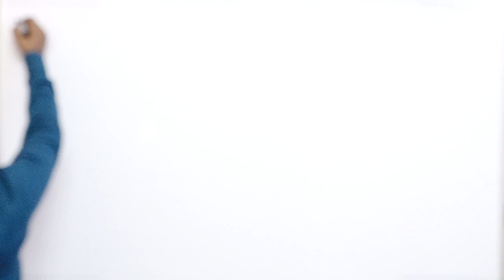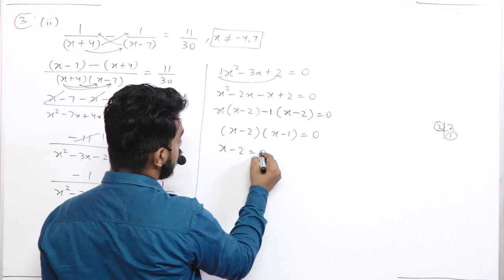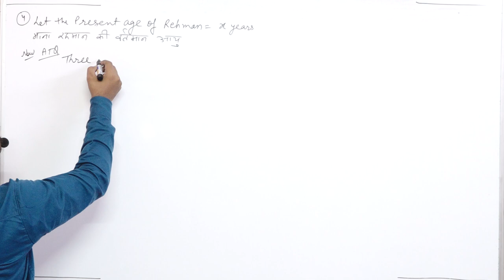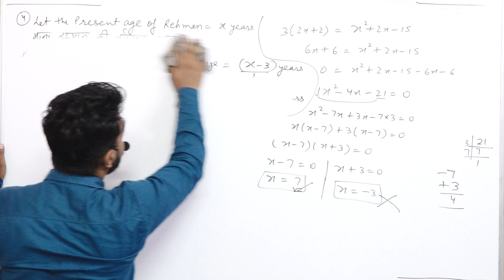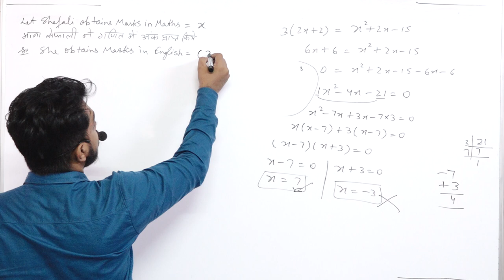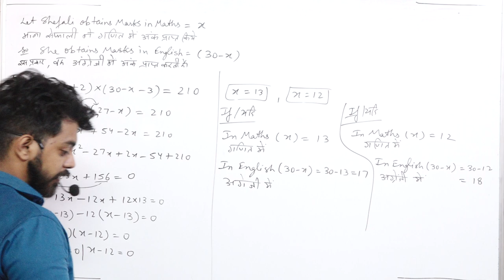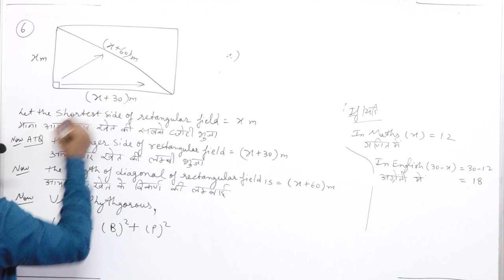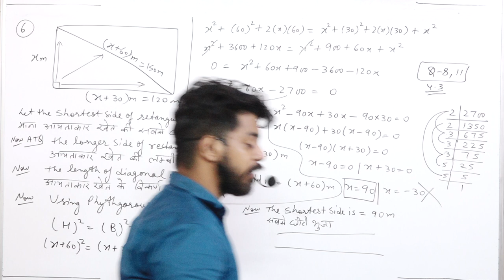QUADRATIC EQUATION || PART 3